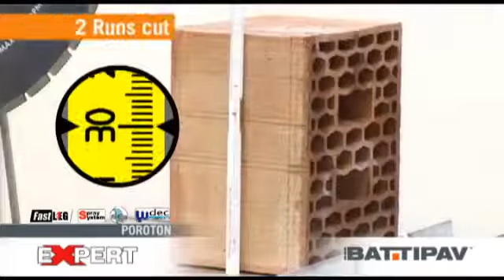Камнерез Battipav Expert 600s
Компания МВ Групп официальный дилер BATTIPAV на территории РФ